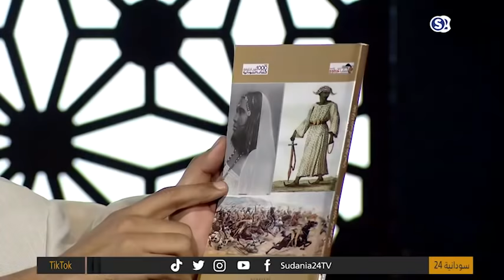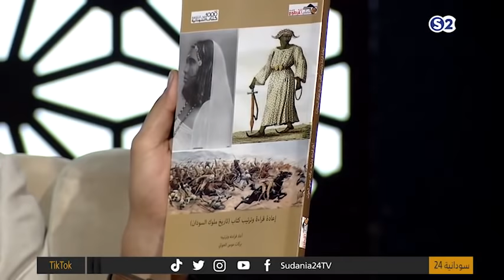الوراق | الموسم السادس | كتاب تاريخ ملوك السودان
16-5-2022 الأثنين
تقديم:
غسان علي عثمان
مع الضيف :
البروفيسور / بركات موسى الحواتي

ـــــــــــــــــــــــــــــــــــــــــــــــــــــــــــــ

ـــــــــــــــــــــــــــــــــــــــــــــــــــــــــــــ

اقوى البرامج الخاصة بالقناة :

ـــــــــــــــــــــــــــــــــــــــــــــــــــــــــــــ